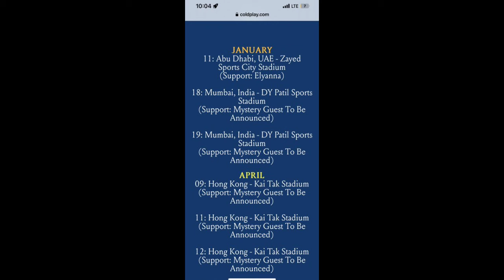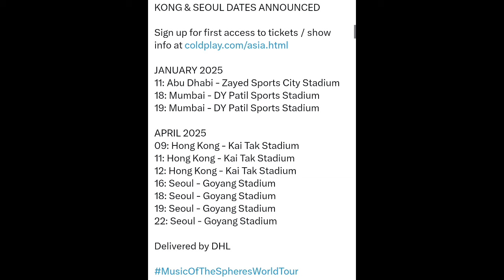BTS Confirm India Tour 2025 🇮🇳 | Jin Concert India